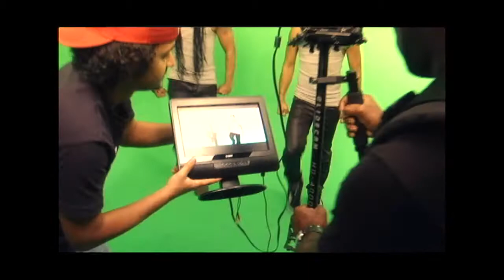Alexa - Mejor Sola BEHIND HD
Este es el detras de camara durante la filmacion del espectacular video Mejor sola.